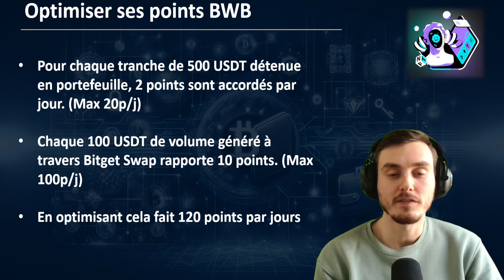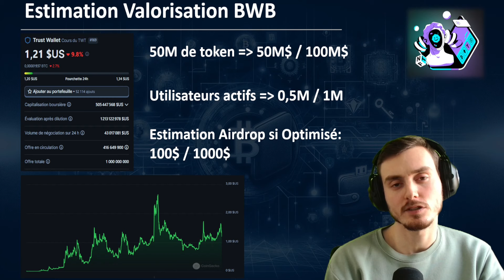Optimisez votre AIRDROP du Bitget Wallet Token (BWB) Facilement !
Dans cette vidéo, nous vous montrons comment optimiser votre participation à l'airdrop du Bitget Wallet Token (BWB) pour maximiser vos gains en points. Que vous soyez novice ou expert en cryptomonnaies, nos conseils vous aideront à augmenter efficacement vos chances d'obtenir plus de BWB en ajustant votre solde de portefeuille et en boostant votre volume de trading via Bitget Swap. Découvrez des stratégies simples pour tirer le meilleur parti de votre airdrop dès maintenant.

Informations pour l'investisseur :
Les informations que Crypto Robot expose dans ses vidéos ne sont que des avis personnels et ne sont pas un conseil en investissement. Le trading comporte des risques de perte en capital et nous ne sommes pas responsables de vos activités de trading. Nous vous invitons à effectuer vos propres recherches en amont de toutes vos décisions d'investissement.